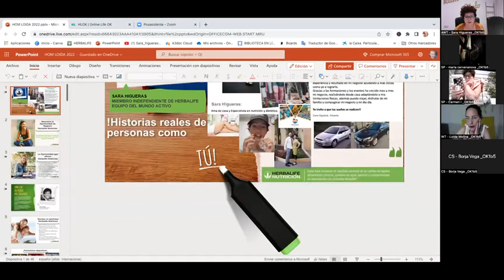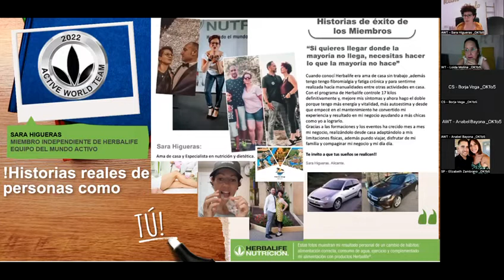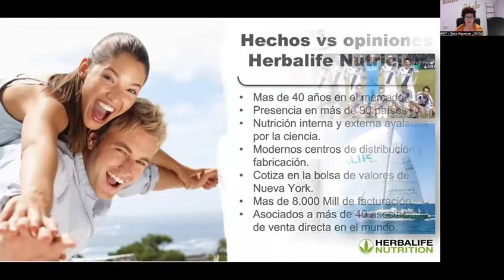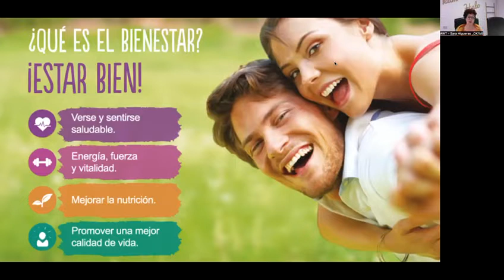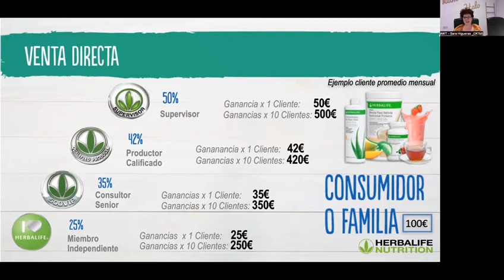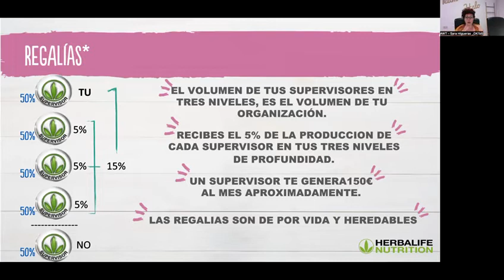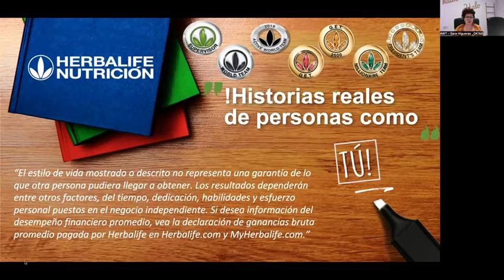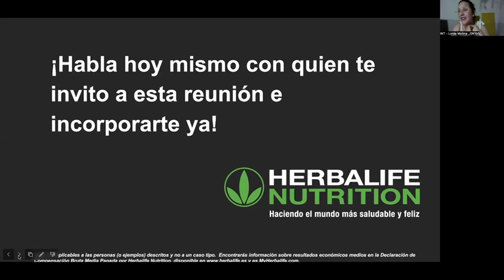MI CAMBIO PERSONAL,FÍSICO Y ECONÓMICO CON HERBALIFE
En el vídeo de hoy no solo te voy a explicar cómo mejoró mi vida con fibromialgia, fatiga crónica sensible al esfuerzo sino como de yo estoy viviendo hoy día desde casa y como Loida también está trabajando desde casa ayudando a las personas a lograr lo que hemos logrado nosotras con la compañía de Herbalife￼.

LAS DUDAS se te resolverán cuando experimentes en tí misma sacando tu propia conclusión en mi método con mi acompañamiento personalizado 💚

Contacta conmigo por el link del perfil de INSTAGRAM 👉🏼 OSCARISARA ✅ PARA TIPS SALUDABLES,RECETAS,EJERCICIOS Y CÓMO GANAR DINERO SIN JEFES 🚫